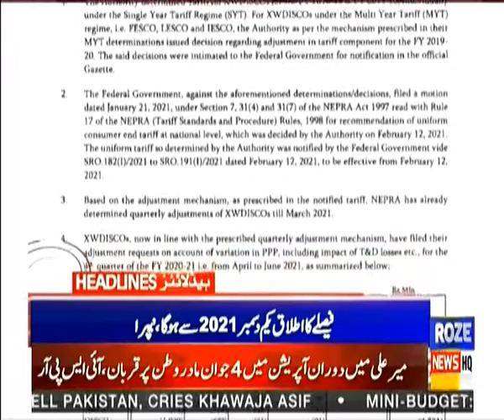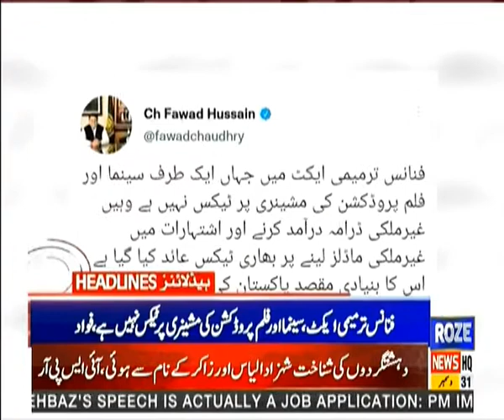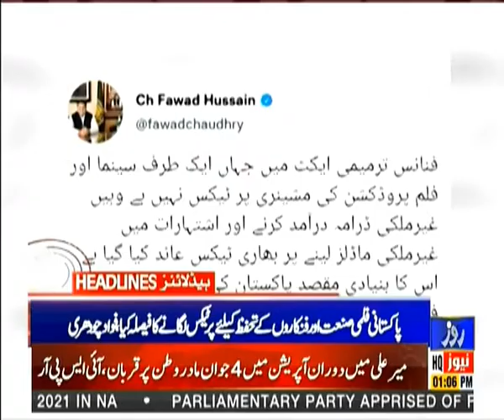Roze News Headlines | 01:00 PM | 30 Dec 2021